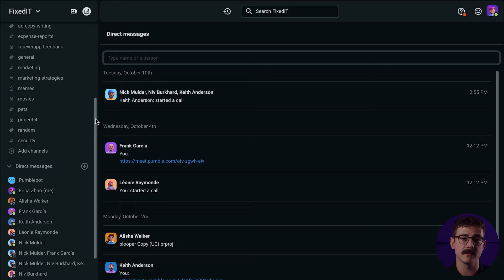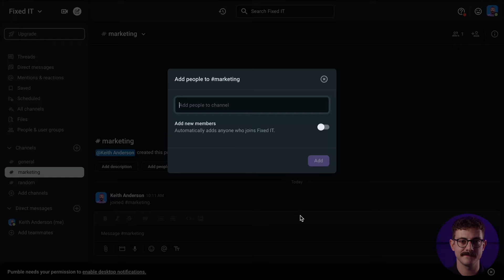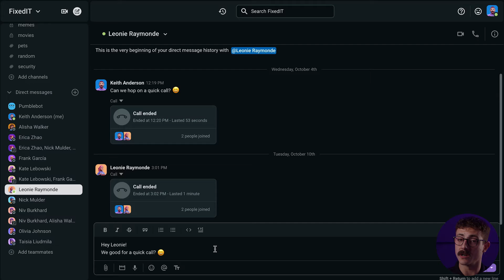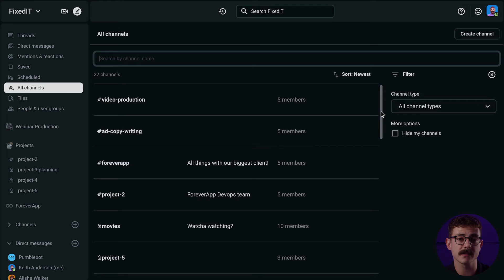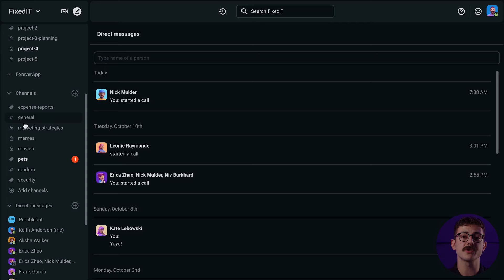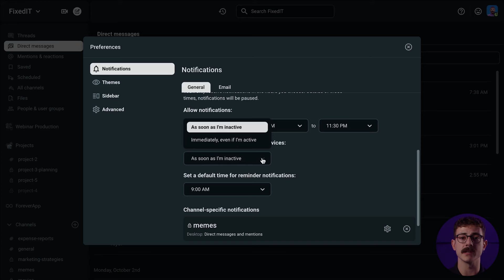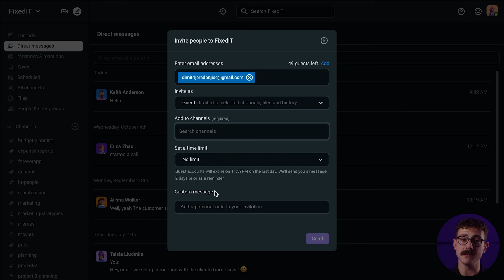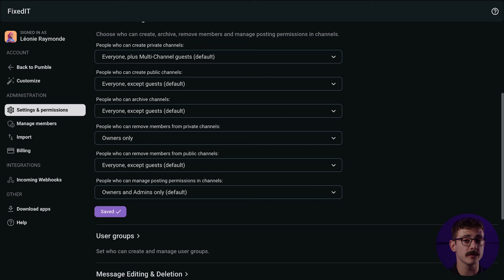Pumble Demo Video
🚀 Welcome to our official Pumble demo video - the ultimate solution for team collaboration and communication. In this video, we dive into the robust features that make Pumble the go-to platform for enhancing productivity and fostering effective teamwork.

🌟 What You'll Discover:
How Pumble simplifies team communication, reducing email clutter.
The intuitive interface that makes onboarding a breeze for new team members.
Video conferencing for a seamless and connected workflow.

🔧 Technical Specifications:
Compatibility: Works on Mac, Windows, Linux, Android and iOS operating systems.
Security: End-to-end encryption ensures your team's data is always secure.
Scalability: Grow your team without compromising performance.

🎓 Perfect for:
Remote teams: Enhance collaboration, no matter where your team is located.
Project managers: Streamline project communication and task tracking.
Small to enterprise businesses: Pumble scales to meet the needs of teams of all sizes.

Timestamps:

00:00 Intro
00:40 Workspaces
01:12 Create a Workspace
01:40 Invite Members
02:29 Channels
03:25 Direct Messages
04:22 Customise Sidebar
05:03 Video Conferencing
05:52 Invite with a Link
06:17 Search
07:06 Share Files
08:31 Notifications
10:11 Voice Messages
10:55 Video Messages
11:32 Invite Guests
13:11 Roles and Permissions
14:40 Outro

Pumble is a communication and collaboration app made for businesses and teams of all sizes. Pumble allows its users to:
✅ Send direct and group messages
✅ Share different files
✅ Start video conferencing with all team members

Pumble is a part of CAKE.com suite of powerful productivity tools.